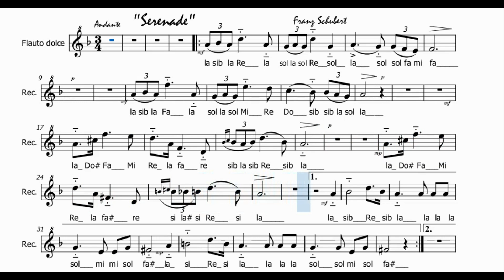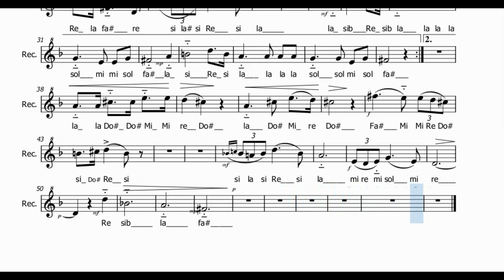"Serenata" - Per flauto dolce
Musica di Fran Schubert
Arrangiamento per flauto dolce, pianoforte e violoncello: Matteo Mosca